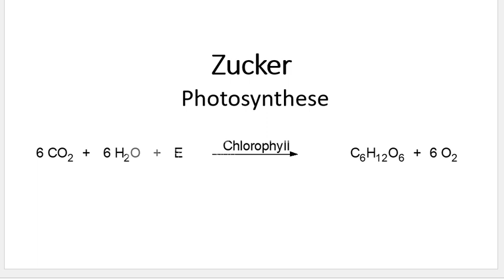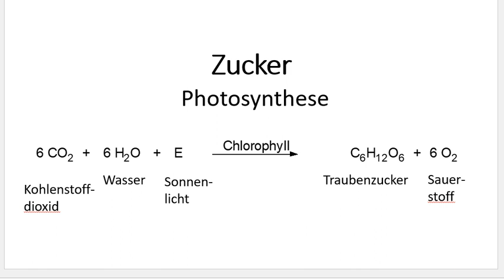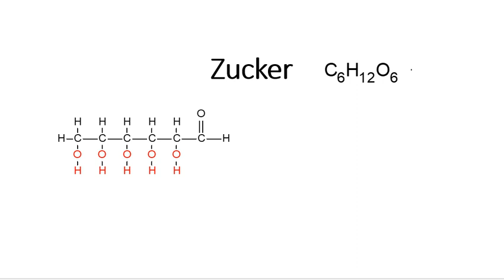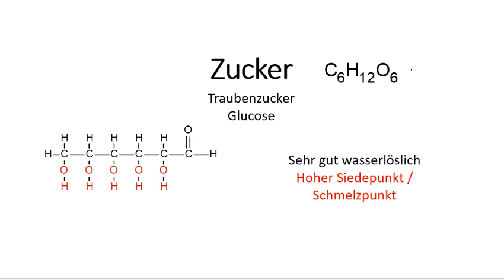Zucker einfache Eigenschaften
Zucker ein Crashkurs. Formeln und einfache Eigenschaften